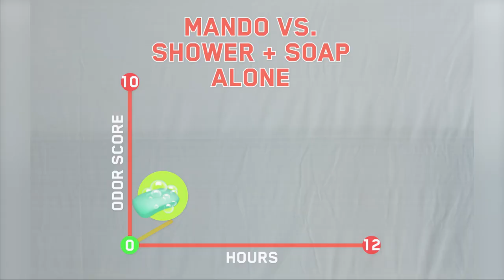Mando Whole Body Deodorant | For pits, packages, and feet.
Mando’s doctor-developed acidified formula lowers your skin’s pH, creating a hostile environment for odor-causing bacteria. The result is skin that smells better for longer.